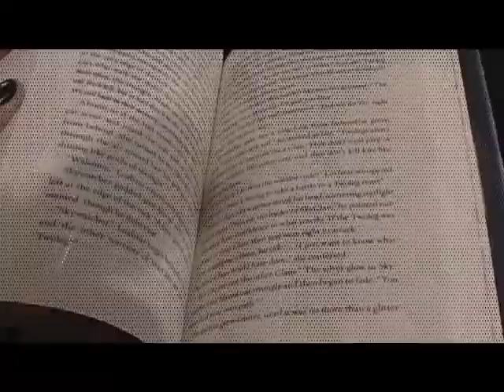1 Min. 'portrait'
We had to do a 1 min video 'portrait' for homework at Ai for Fundamentals of Editing . This was mine. My teacher said the idea of it reminded her of Black Swan and Inception. And she liked it second best out of the class.
Programs used: Adobe Premier and Adobe Photoshop
Class programs learned: Final Cut Pro